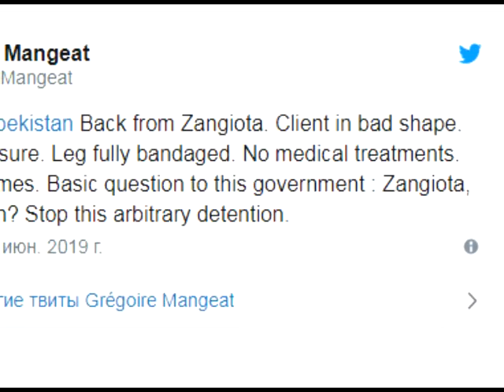GULNORA KARIMOVA OG'IR AXVOLDAMI ?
“Унинг аҳволи оғир”: Гулнора Каримованинг адвокати унинг аҳволи ҳақида маълумот берди